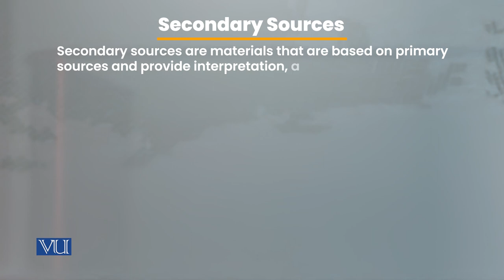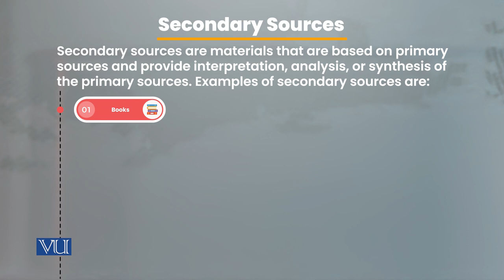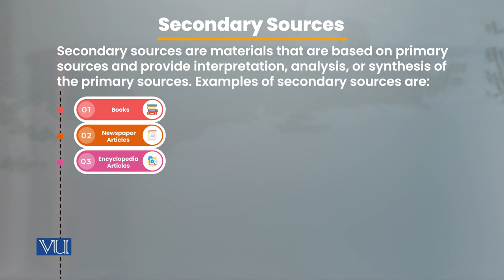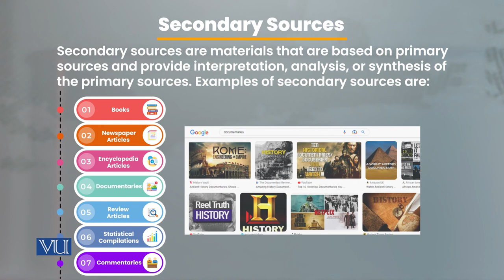Secondary Sources of Information | Research Methods in Education | EDU407_Topic057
Topic057: Secondary Sources of Information,
By Dr. Nasir Mahmood